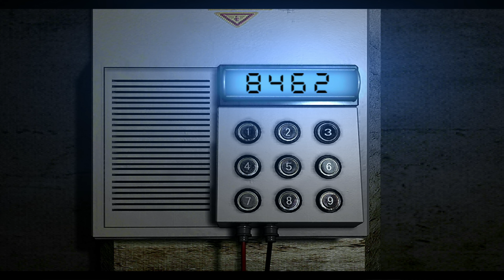Resident Evil HD | Jill / Normal Mode / No Saves / 2:12:03 | Gameplay Walkthrough | 4k PS5